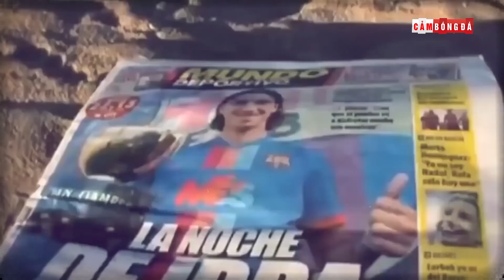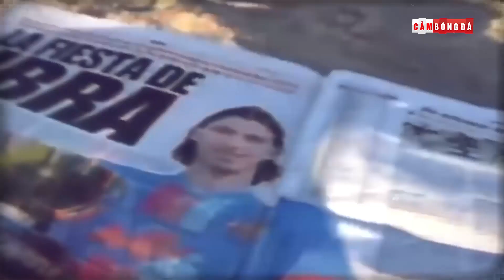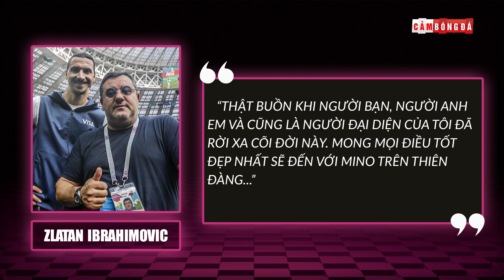TƯƠNG LAI của POGBA, HAALAND sẽ ra sao khi MINO RAIOLA QUA ĐỜI?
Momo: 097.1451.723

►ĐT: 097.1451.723